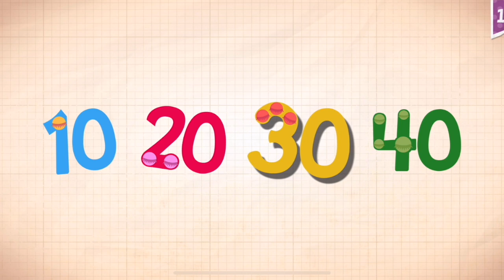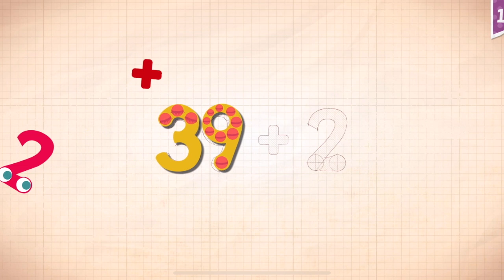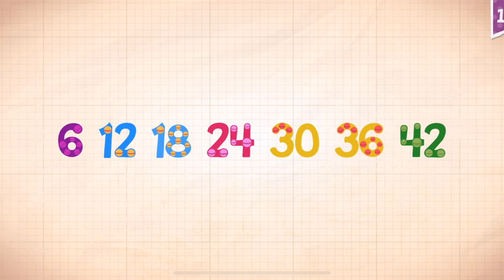Endless Numbers Learn To Count 1 to 10 Best App For Kids Count 1 to 50